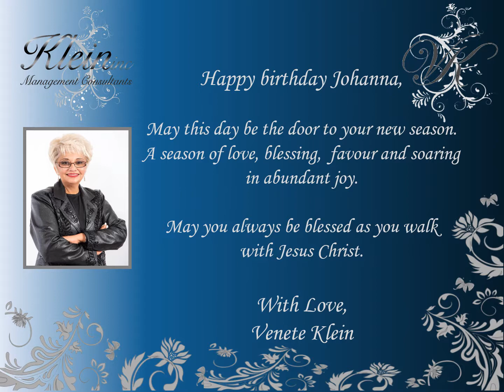Happy Birthday Johanna